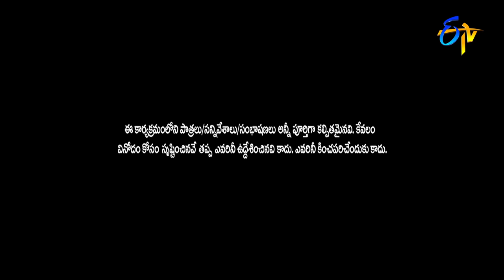Rocket Raghava, Nagi, Ashok & Aishwarya Hilarious Comedy Skits | Jabardasth | ETV Telugu